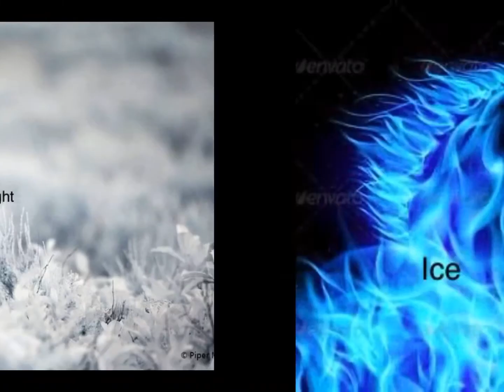WildCraft mystic skins In real life! +Tiger Mystic Ideas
UvU croc and eagle have some compliments! Lol anyways hope u like the creepy golden bear! 😏